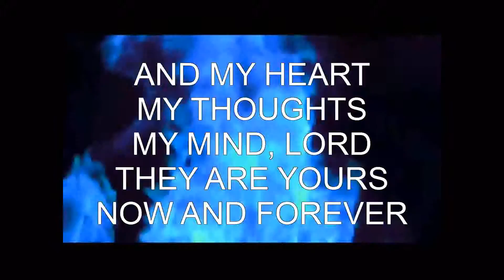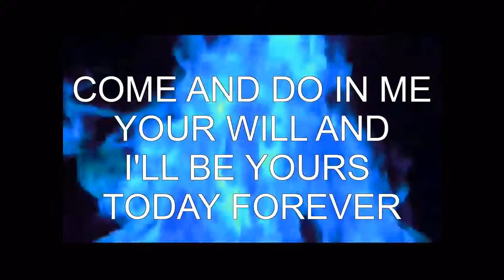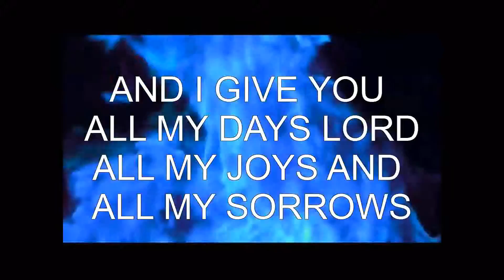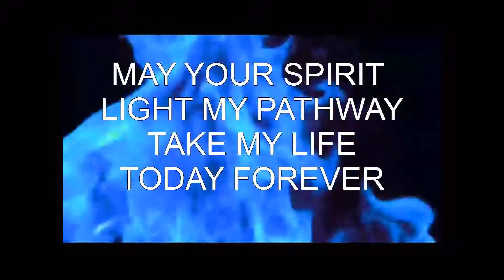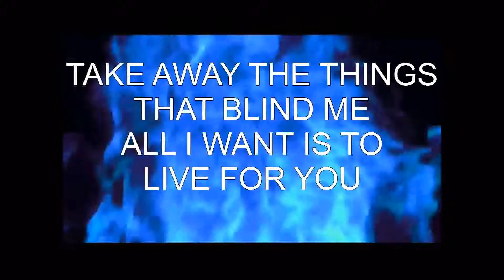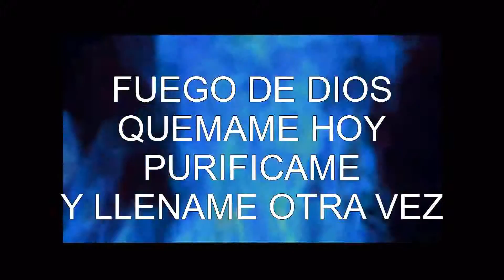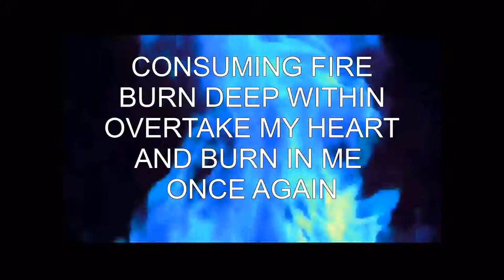Fire Of God with Lyrics English and Spanish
Just a little of my work as a multimedia minister. Hope you like it!